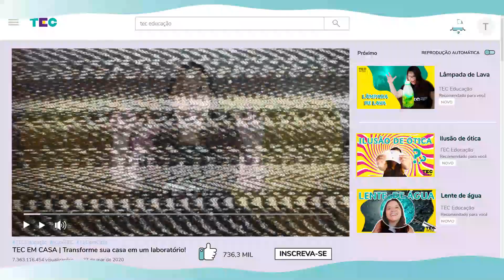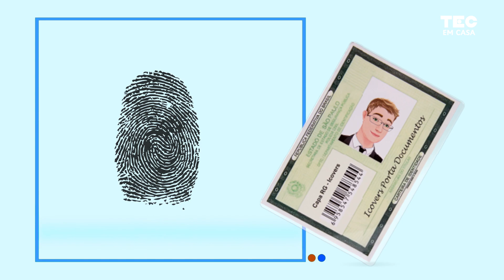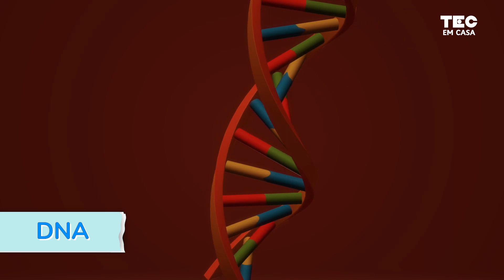IMPRESSÃO DIGITAL 👥 | Aprenda a ver e comparar as digitais!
Você sabe o que são essas linhas na ponta dos seus dedos? Elas formam o que a chamamos de DIGITAL, e ninguém no mundo tem uma igual a sua.

As digitais têm linhas que formam desenhos que não se repetem em outros dedos de uma mesma mão, na mão de outras pessoas e nem nas mãos de irmãos gêmeos.
Tem noção que nunca vai ter alguém com a mesma digital que você? Nem no passado, nem hoje e nem no futuro. Louco, né?

E por isso, as digitais são colocadas em alguns documentos, como a carteira de identidade. Assim, fica fácil e rápido de reconhecer todas as pessoas no mundo.

E você sabe como podemos ver e comparar as digitais?
Vem comigo que te mostro!

📁 Para essa atividade você vai precisar de:

- 1 canetinha ou tinta guache
- 1 folha A4